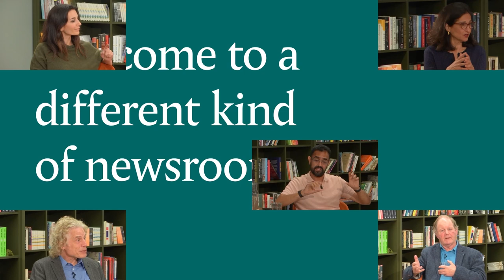Should we legalise drugs? with Norman Lamb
Event description:
The United States imprisons more people than any other nation in the world – largely due to the war on drugs. Misguided drug laws and harsh sentencing have produced profoundly unequal outcomes for different ethnic groups. The value of the global illegal drugs trade is estimated to be between $350-500billion a year; an economy that can’t currently be regulated or taxed. Should the war on drugs be replaced by decriminalisation strategies grounded in science, health, security and human rights? Is there a sensible case for legalisation, and how would that even work?

Editor:
Luke Gbedemah: Data Reporter, Tortoise Media

Guests:
Graham Johnson: Investigative reporter, author of ‘Powder Wars’ and ‘Druglord’
Naomi Burke-Shyne: Executive Director, Harm Reduction International
Neil Woods: Chairman, L.E.A.P. UK (Law Enforcement Action Partnership) UK
Norman Lamb: Former MP, Founder of Sir Norman Lamb Mental Health & Wellbeing Fund
Ricky Gunawan: Program Officer, Drugs Policy, Open Society Foundations (OSF)